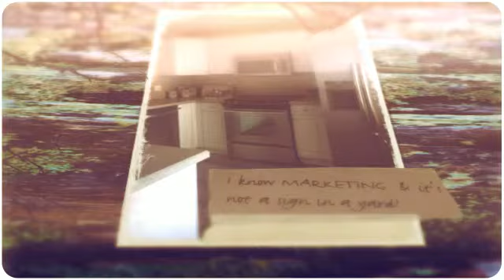Zelda Greenberg, Realtor